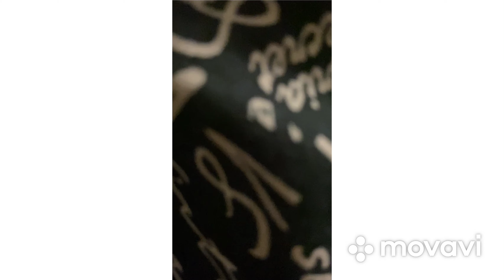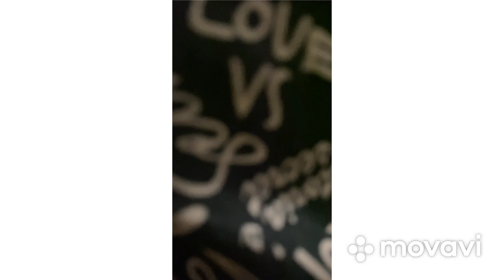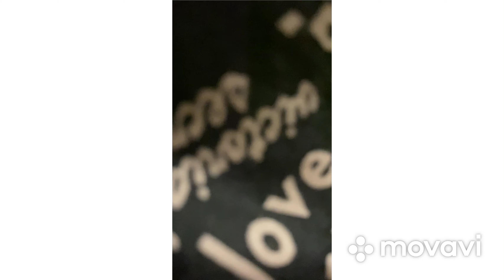МЫ ВСЕ УМРЕМ ОНЛАЙН МИРОВАЯ ЭПИДЕМИЯ КОРОНАВИРУСА ФИЛОСОФИЯ ЖИЗНИ В МАСКАХ ДЕНЬГИ ПОЛИТИКА НОВЫЙ МИР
Рассуждения и факты на тему нового мирового порядка и о том, что коронавирус covid19 не фейк, а реальность! Люди в россия2020 проснитесь и включите мозги и носите маски-защищать надо и себя и близких, дезинфицируйте все и лучше позаботиться о том, чтобы не болеть, чем жалеть при смерти, что этого не сделал!!! И вообще все эти правила относятся и штатной нормальной жизни, и тогда больше людей будут здоровы! Закаляйтесь, занимайтесь спортом, смейтесь, улыбайтесь, любите и не обижайте никого специально, занимайтесь хорошими вещами и думайте и действуйте позитивно и все будет гораздо лучше ! В светлой голове светлые мысли и идеи, и тогда переход на новый уровень в этом #2020 году пройдёт хорошо! Грядут большие перемены - как мировые так у каждого лично, главное чувствовать и видеть знаки, верно расшифровывать и действовать!

Больше экспериментов с большими губами и в сфере косметологии in my instagram
А так же в отдельном плейлисте COSMETOLOGY тут